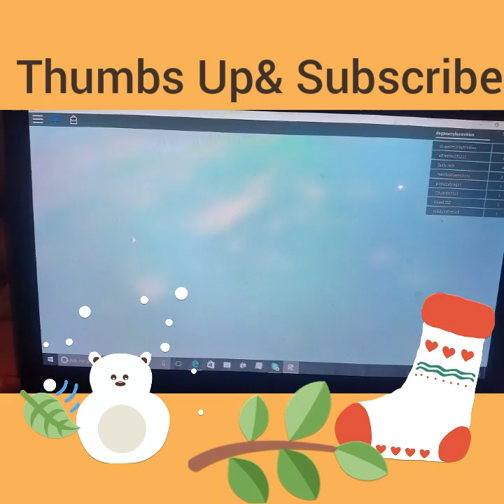Climb Mr.tree/ dogamer the climber